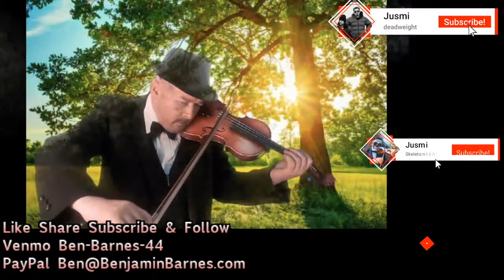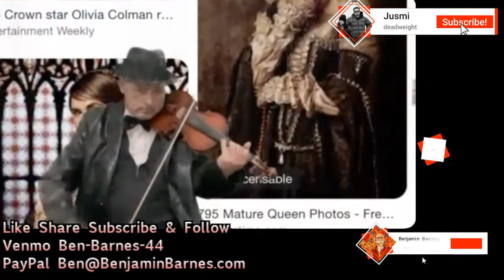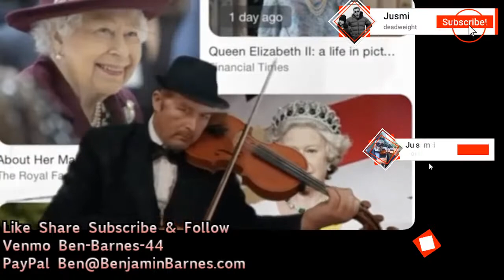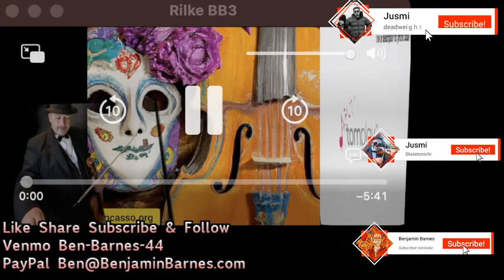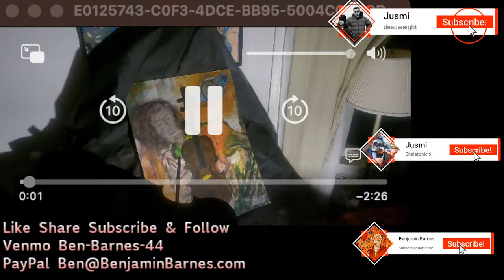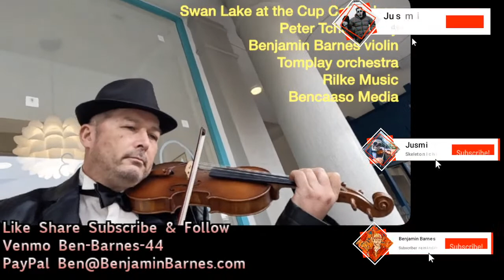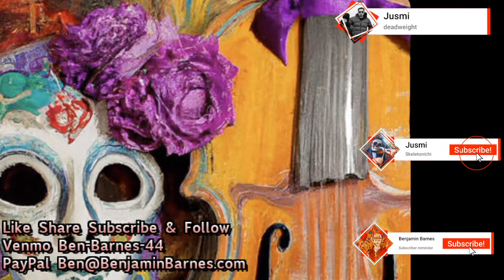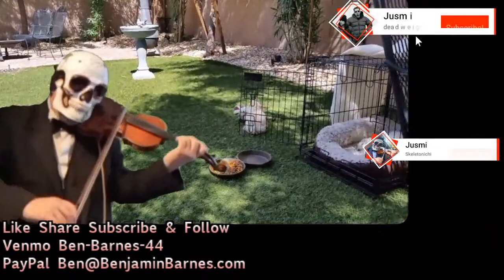Commuter Concert Edition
Do you like my classical and jazz karaoke?
It’s the BEST TEACHING and PRACTICE tool
Students of mine (all who join Performance Master Class)
Sign up for Performance Master Class group to qualify and get the discount link and code!
all orchestral, chamber, rock and jazz instruments are welcome to join
Performance Master Class to qualify for Premium discount
Start your Free 14 day trial of Premium today

FOR PUBLIC BENEFIT
tax deductible one time or monthly